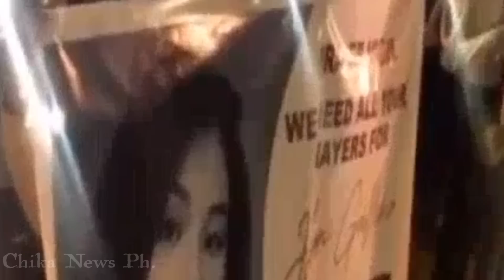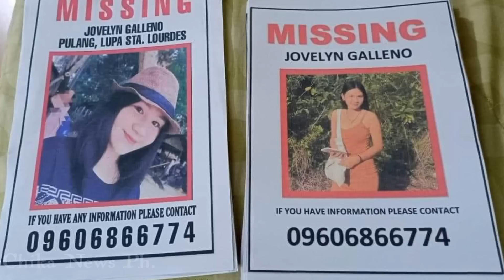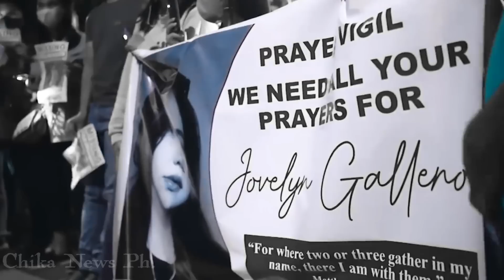UPDATE! MGA BAGONG 'CCTV' FOOTAGE NA KUHA BAGO MAWALA SI JOVELYN GALLENO INILABAS NA!